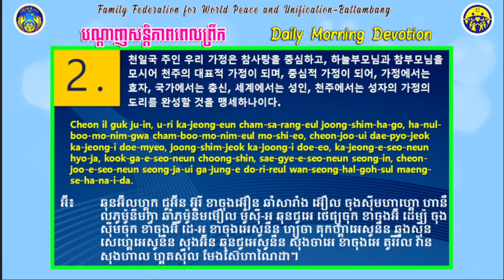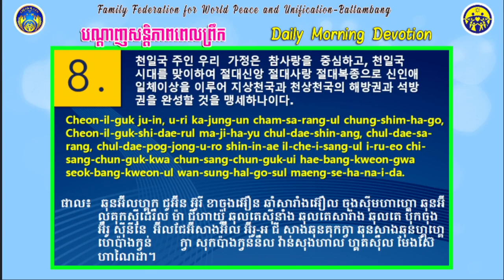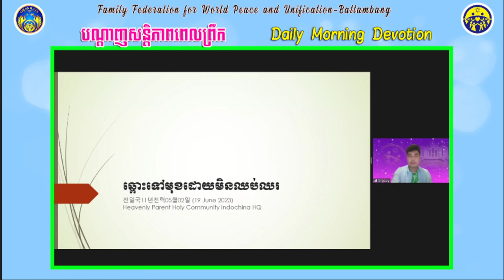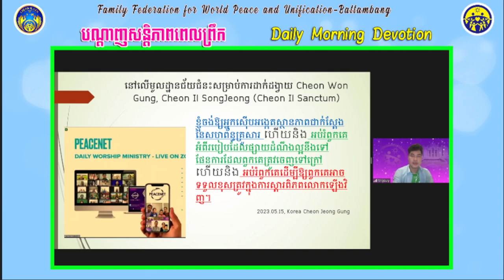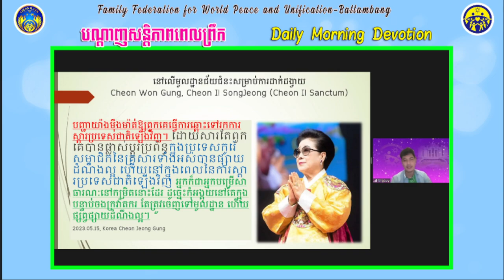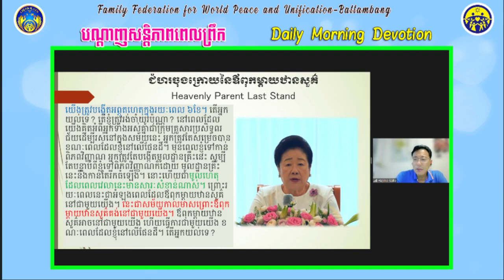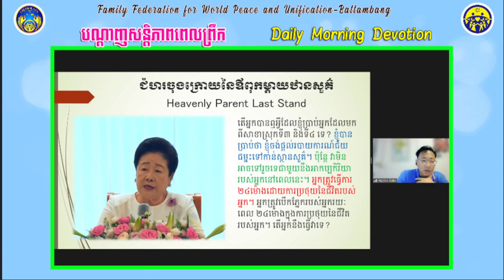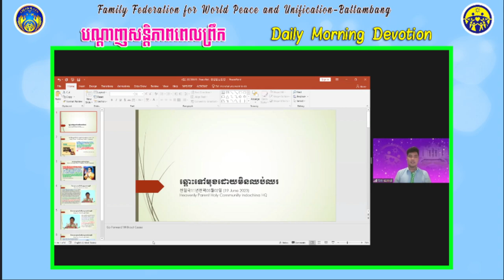2023 06 19